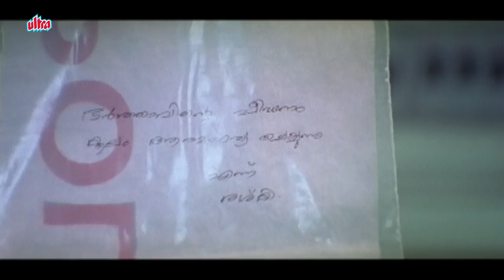The Mission Mera Kartavya (Detective) | Trailer | Suresh Gopi | Malayalam Hindi Dubbed Movie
Trailer from Suspence Movie The Mission Mera Kartavya (2009) (Hindi dubbed version of Malayalam movie Detective)
Starring: Suresh Gopi, Sindhu Menon, Jagathy Sreekumar, Saikumar, Babu Namboothiri.
Director: Jithu Joseph, Producer: Jayshree Puskarna